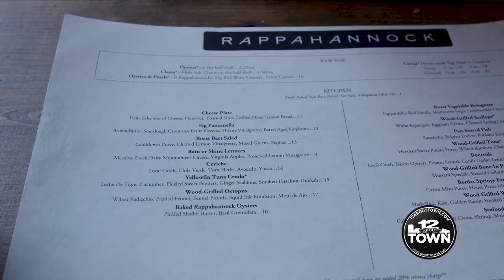GRTC Pulse Convention Center - 12 About Town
12 About Town series explores the new GRTC Pulse service, station locations, and highlights some of the exciting destinations along the route.